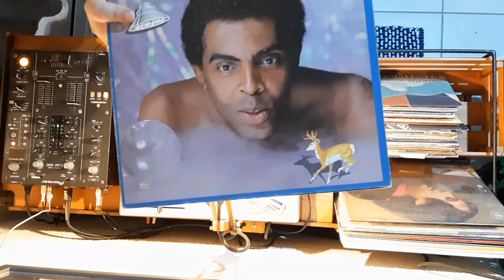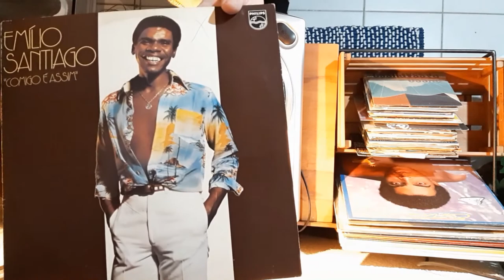Vinyl Set Grooves Brasilis - Brazilian Grooves